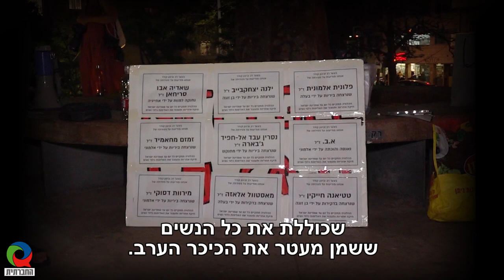לא שותקות על רצח נשים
בצל משבר הקורונה ניתן לראות עליה במקרי אלימות כלפי נשים. לאחר שבועיים שבהן נרצחו שלוש נשים, נערכה עצרת לזכר הנשים שנרצחו השנה על רקע מגדרי.
רצחנשים# בחברתית# אלימותנגדנשים